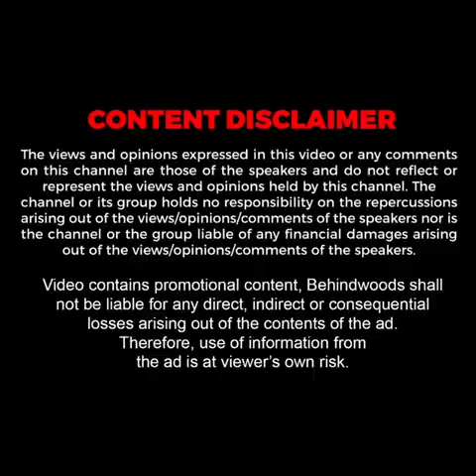கிருஷ்ணரின் கதையை அற்புதமாக வெளிப்படுத்துகிறார்